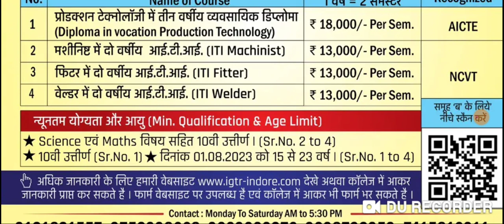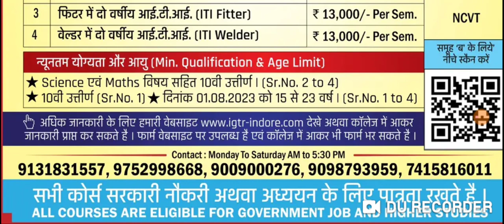MSME Technology Centre Indore Diploma/ITI Courses Admission Notice 2023 Min. Qualification 10th Pass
MSME Technology Centre Indore Diploma/ITI Courses Admission Notice 2023 Min. Qualification 10th Pass @wifistudybyUnacademy #,